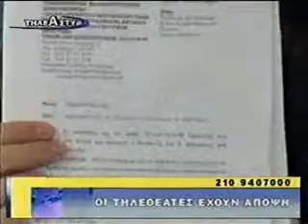26,7 εκ ευρώ κοστίζει το φαΐ των λαθρομεταναστών